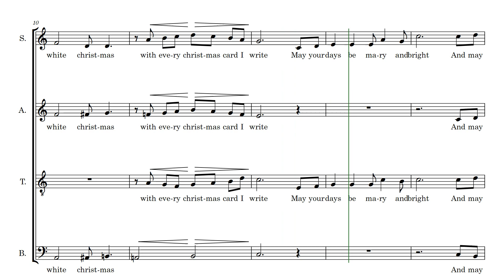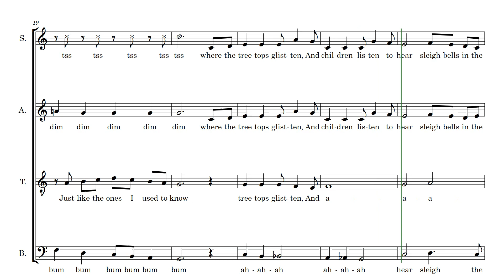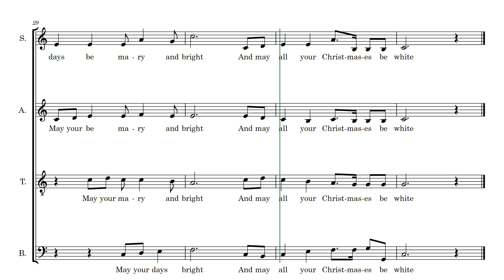White Christmas (arr. for Choir SATB)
[ENGL] Arrangement known Christmas song, for Choir SATB. Ideal for a beautiful at the Christmas concert.
[PORT] Arranjo de 3 conhecidos temas de Natal, em 2 estilos cada, para Quinteto de Metais. Ideal para um momento bonito no concerto de Natal.